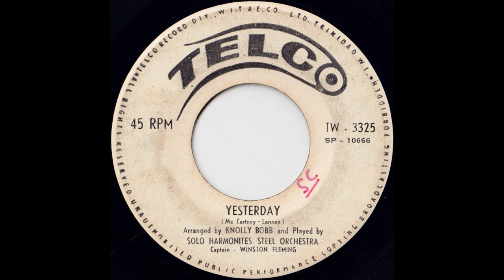Harmonites Steel Orchestra “Yesterday” (1966)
“Yesterday”
Harmonites Steel Orchestra
Paul McCartney, arr. Knolly Bobb
Telco TW-3325